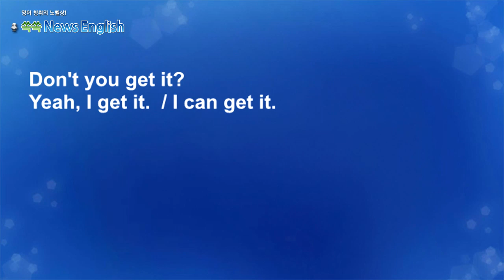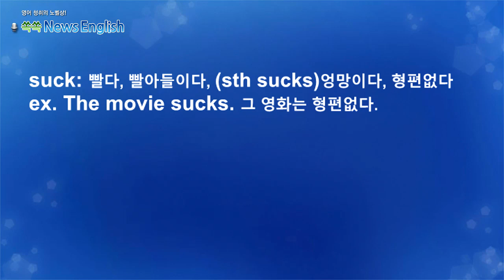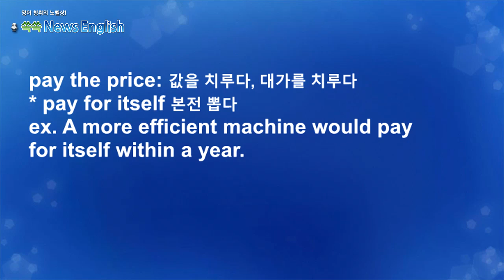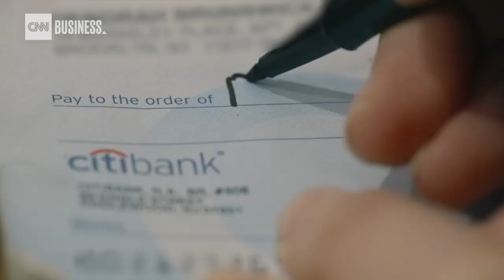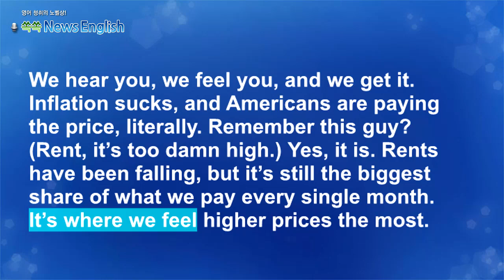[영어뉴스청취] 인플레이션이 아직도 고통스러운 이유_해설강의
미국인들은 높은 물가로 어려움을 겪고 있지만,
실업률이 낮고 임금이 상승하는 등 경제 상황은
개선되고 있으며, 인플레이션 역시 2022년 여름 이후
둔화되고 있습니다. 그럼에도 불구하고 사람들은
여전히 인플레이션으로 고통을 느끼며, 이는 세대 간
차이 때문일 수 도 있다고 합니다.